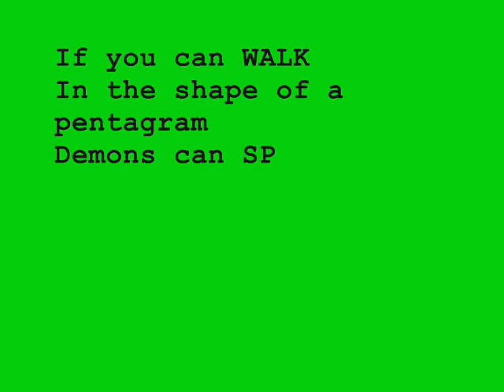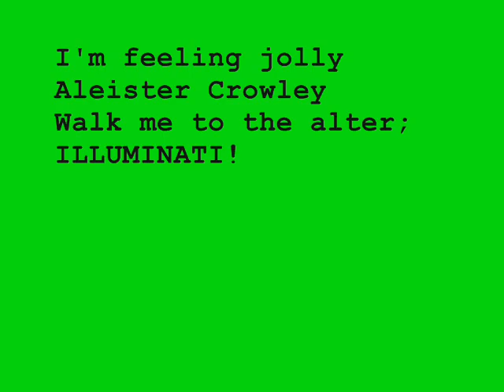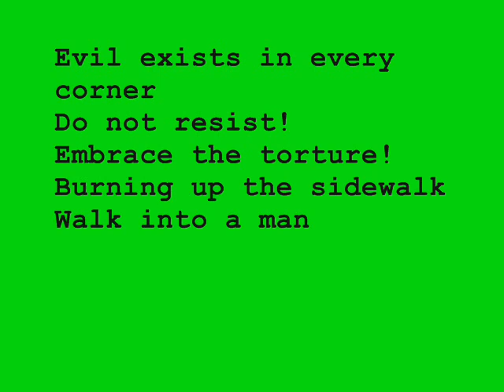50 Ways To Kill Me - Deth By Freestyle Walking